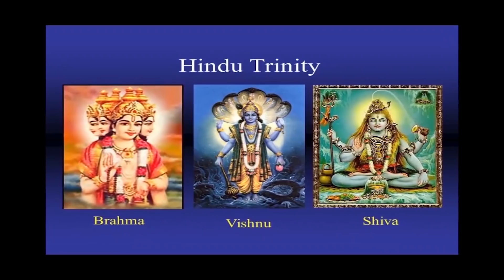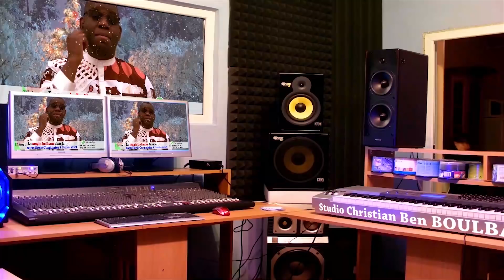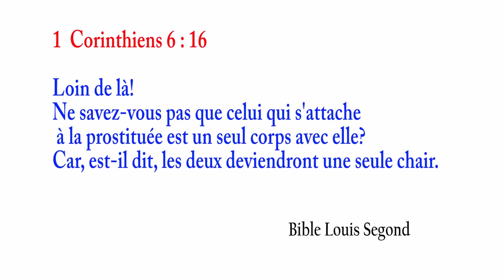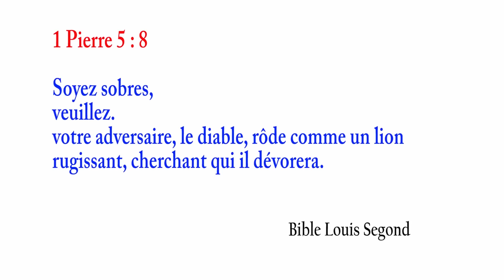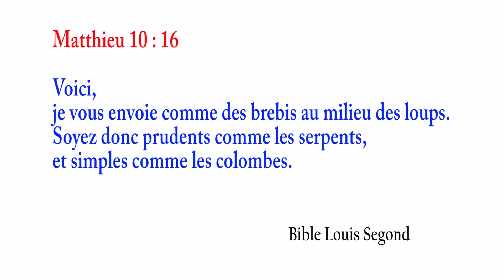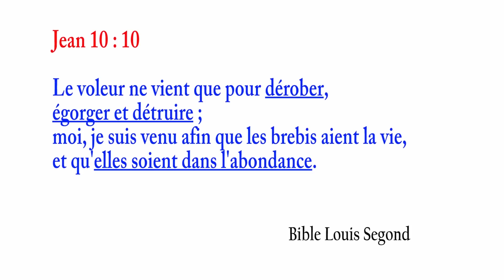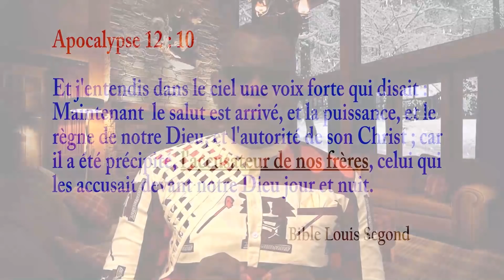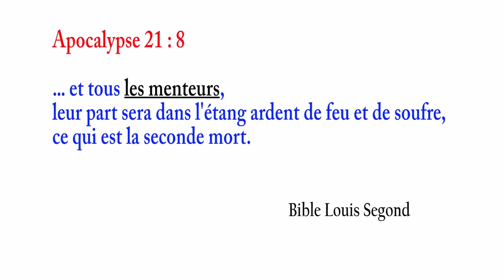La Haute Magie Indienne dans la Sorcellerie Congolaise | Pasteur CHRISTIAN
Pour les nouveaux abonnés qui avaient ratés cette série d'enseignements, nous leur permettons de les suivre en melangeant les deux premières parties.